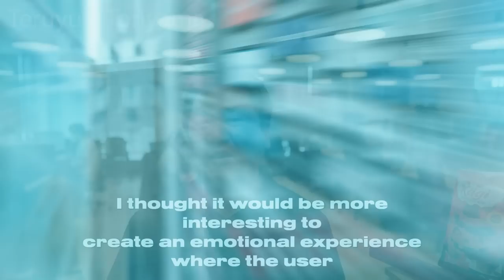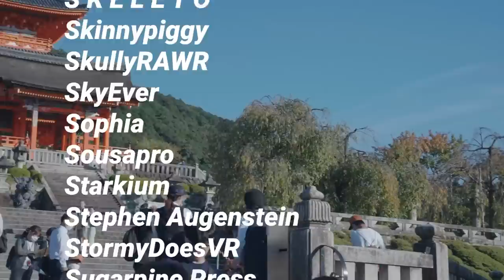VR in Japan is on a WHOLE NEW LEVEL!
This is episode ONE of my series on Japan's VR Culture! I recently got to spend 8 days in Japan where I visit studios from around the country to showcase Japan and what it has to offer in terms of Virtual Reality!

In this episode I go to Thirdverse, the largest VR only game publisher in Japan; developing games for PCVR and the Quest 2 !

I have a LOT more coming! So excited! In this one I also got to try out new content for Altair Breaker and their newest game, a hero FPS X8.